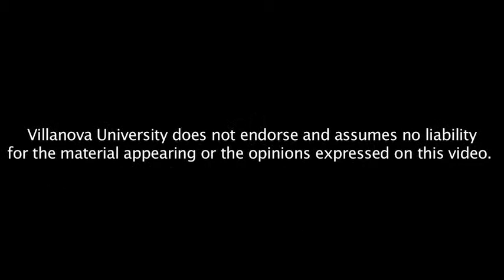Civitas Dei Medallion Award - Villanova University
Civitas Dei Medal Ceremony
In his seminal work, City of God (De Civitate Dei), St. Augustine articulates a distinctive commitment to intellectual engagement between the Church and the world. He created communities focused on the search for truth in unity and love, while respecting differences and the complexities of Catholic intellectual thought. With the Civitas Dei Medal, Villanova University seeks to recognize Catholics who through their work have made exemplary contributions to the Catholic intellectual tradition and have shown particular commitment to the pursuit of truth, beauty and goodness. The inaugural presentation of the Civitas Dei Medal will be awarded to Alasdair MacIntire, professor emeritus, University of Notre Dame on Sept. 27, 2012 at 4:30 p.m. in the Villanova Room of the Connelly Center. A short panel presentation by Villanova faculty will be followed by a lecture by Professor MacIntyre entitled "Catholic Rather than What?" The event is free and open to the public.